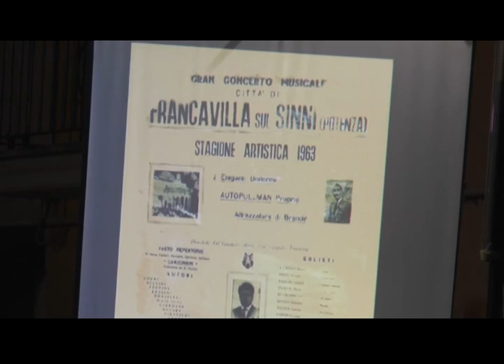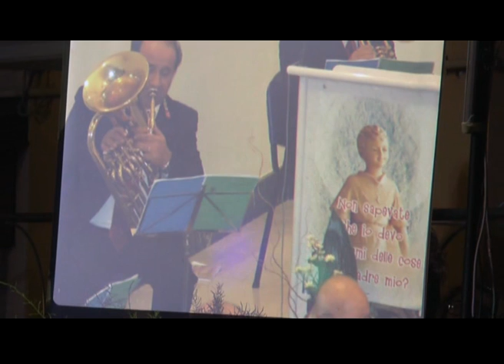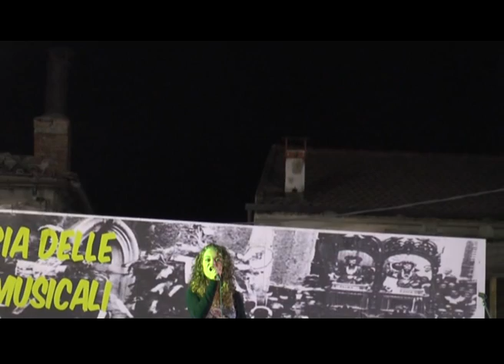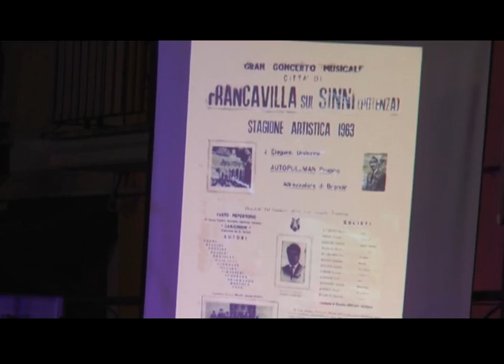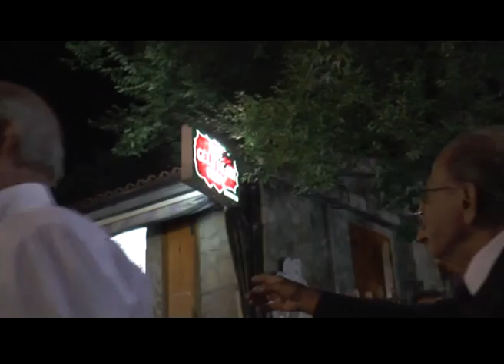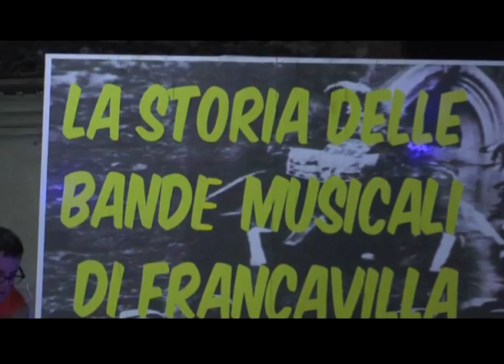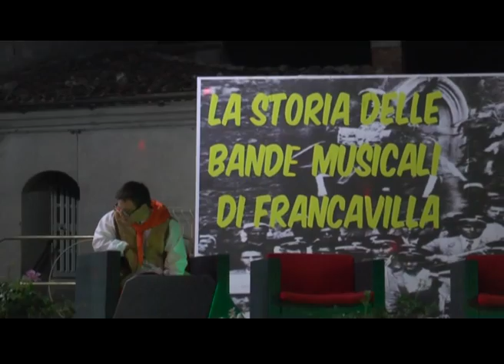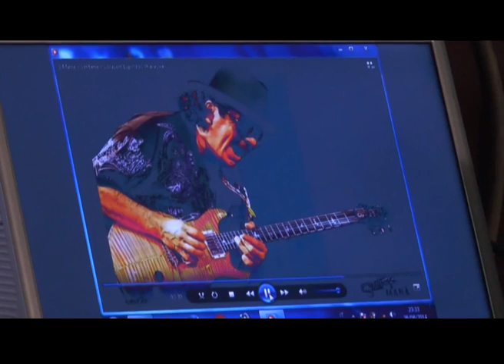francavilla le bande nel tempo